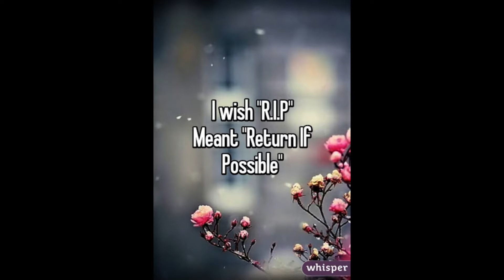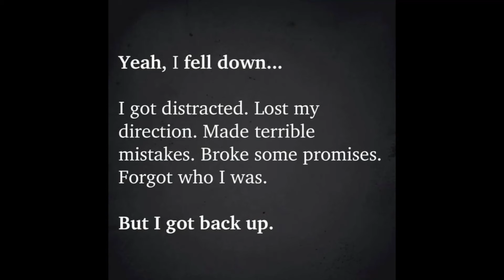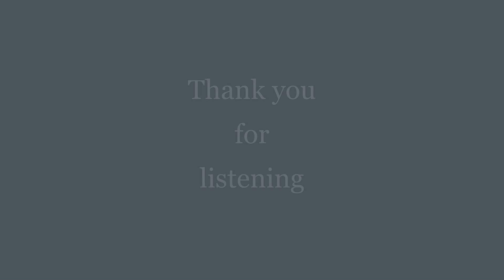LIl ruka listen to your heart remix